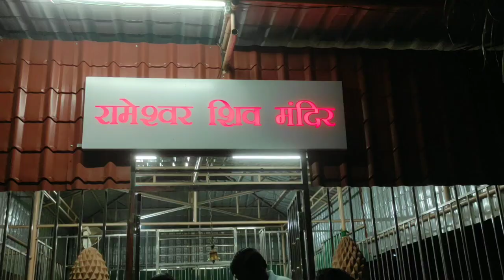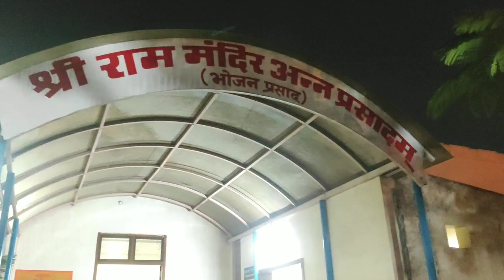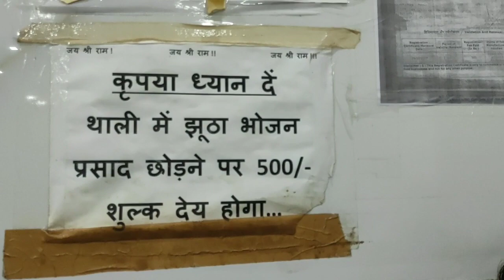RAM MANDIR | RAIPUR CG | RAIPUR VLOG